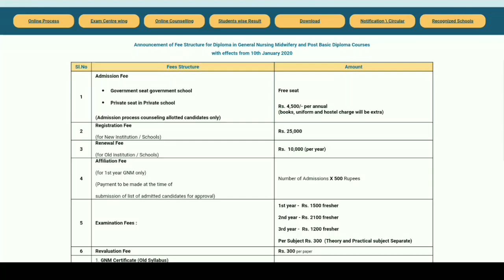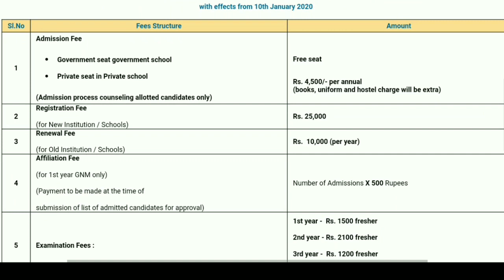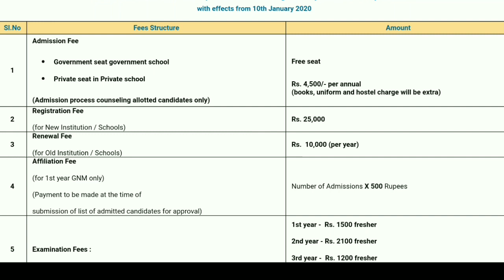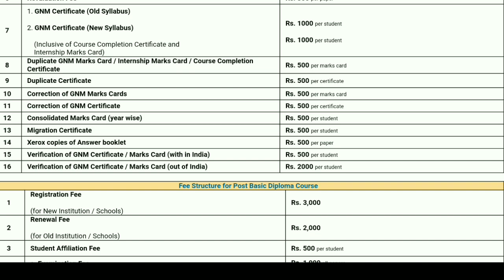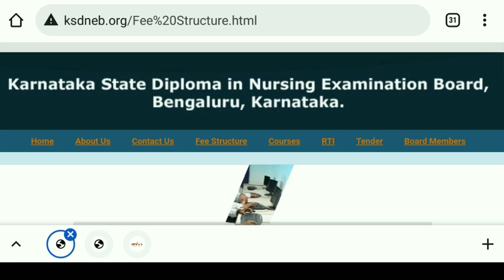GNM FEES STRUCTURE DOUBTS CLEARED II GOVT FEES II PRIVATE CLG FEES II KANNADA II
FIRST YEAR PARAMEDICAL FIRST YEAR PARAMEDICAL HANDBOOK (COMMON TO ALL PARAMEDICAL COURSES)

Chemistry for DMLT & Paramedical Courses (CMLT FIRST YEAR)
by EMMESS MEDICAL PUBLISHERS

Physics for DMLT & Paramedical Course (CMLT - First Year)

Biology for DMLT & Paramedical Courses

Exam Booster DMLT Second Year Solved Question Papers For Paramedical Courses

Textbook of Medical Laboratory Technology Vol 1 & 2
by Bhalani Publishing Hou

Textbook on Anatomy For DMLT & Paramedical Courses
by EMMESS

Text book on Microbiology for DMLT & Paramedical Courses

CHINMAY COMPETITION GUIDE FOR D.M.L.T (HINDI)
by Jain Publication, Jaipur

Text book on Physiology for DMLT & Paramedical Courses

Essentials Of Community Health Nursing 6/e PB
by BANARSIDAS BHANOT-JABALPUR